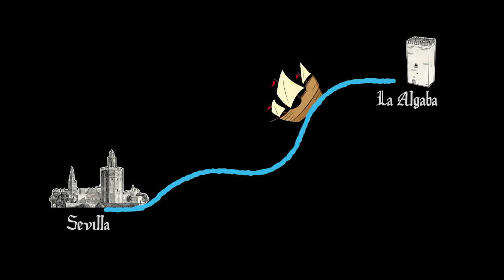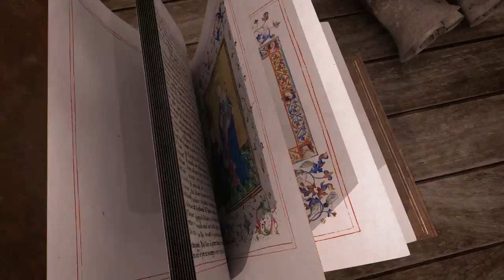El Cielo Mudéjar de La Algaba - Trailer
Centro de Interpretación El Cielo Mudéjar de La Algaba.